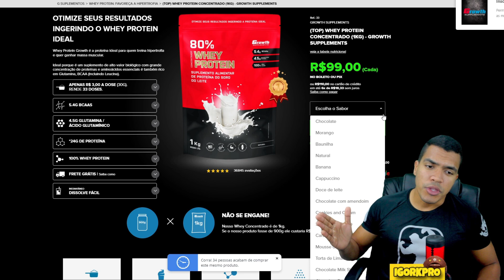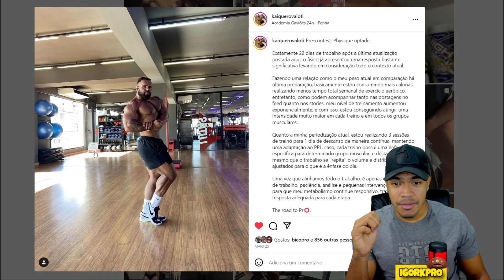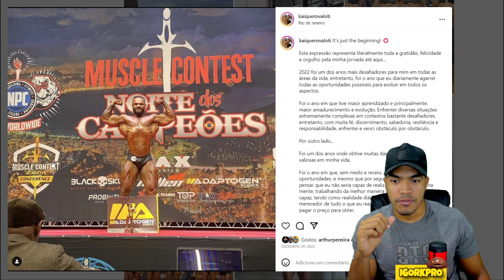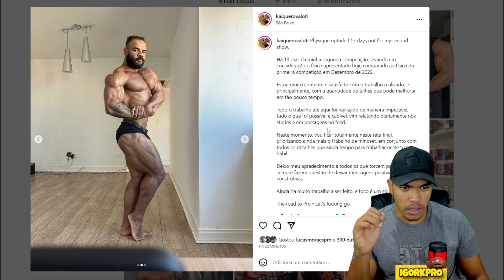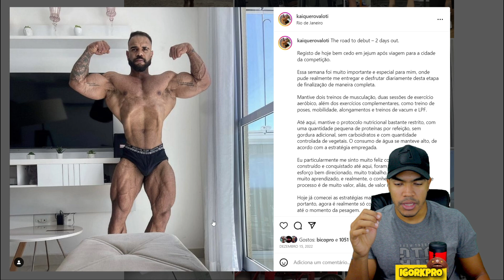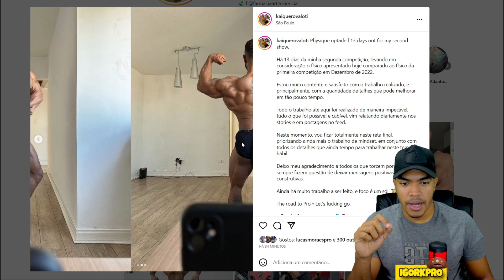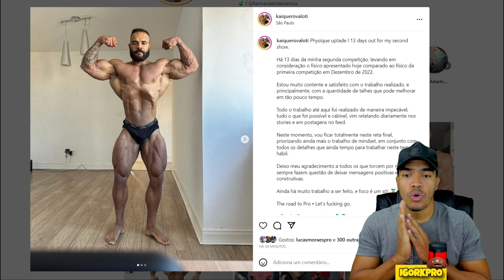KAIQUE ROVALOTI MAIOR PROMESSA DO BR NA CLASSIC PHYSIQUE TA INSANO E VAI PARA SUA SEGUNDA COMPETIÇÃO